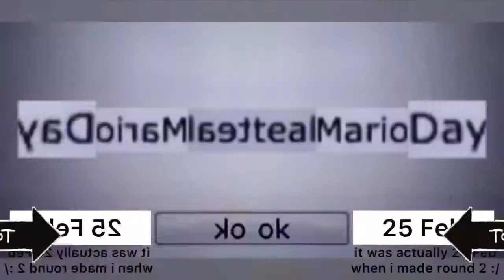an octagon of sеmеn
Luigikart12 / LaughableLuigi
Round 8
SECONDREUPLOADDUETOAGERESTRICTION